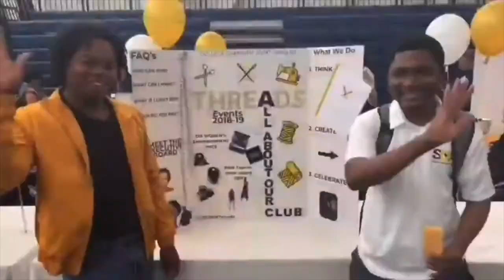10 Things You Shouldn't Bring To College! | College of Mount Saint Vincent *SURVIVAL GUIDE*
Stressing about what to bring let's knock a few off your list!! Enjoy this video
on What you SHOULD bring and all things dorm room essential! :)